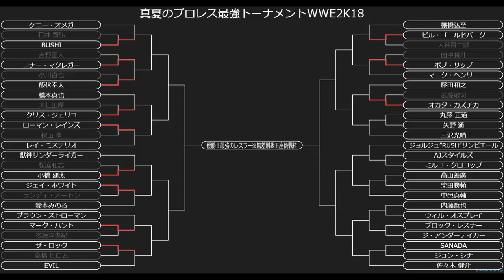【WWE2K18】武藤敬司 VS オカダ・カズチカ 真夏のプロレス最強トーナメントWWE2K18 Cブロック１回戦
この2人の対戦はWWE2K17以来の対決となります！
前回は武藤が勝利。今回はオカダリベンジなるか！
サムネいいね！ｗ
●世界無差別級王者：エメリヤーエンコ・ヒョードル
●IWGPヘビー級王者：ケニー・オメガ
●WWE世界王者：フィン・ベイラー
●WWEユニバーサル王者：棚橋 弘至
●IWGPインターコンチネンタル王者：クリス・ジェリコ
●NEVER無差別級王者：後藤洋央紀
●IWGP US 王者：石井智宏
●ハードコア王者：大仁田 厚
●WWCW王者：ジョルジュ”RUSH”サン・ピエール
●世界無差別級TAG王者：飯伏＆ケニー・オメガ
●GHCヘビー級王者：丸藤 正道
●IWGP TAG王者：金本浩二＆田中 稔

チャンネル説明↓↓
    してます。
③PS3ですか？
    PS4です。
再生リスト
グラフィック：NVIDIA GeForce GTX1080 8GB
メモリ：32GB DDR4 SDRAM(PC4-17000/8GBx4/デュアルチャネル)
ハードディスク：3TB HDD
光学ドライブ：DVDスーパーマルチドライブ